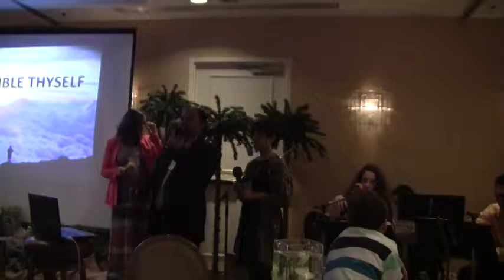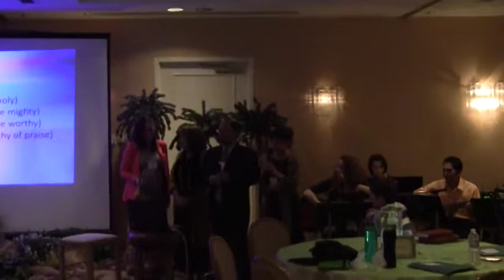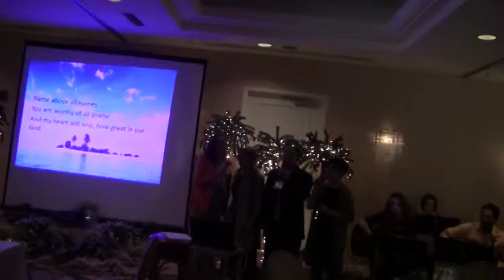Lozano-Robles Praise Team - SDA Couples Retreat at The Cliffs Resort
Lozano-Robles Family in charge of the praising time at the SDA Couples Retreat from the Central California Conference that took place on February 2014.